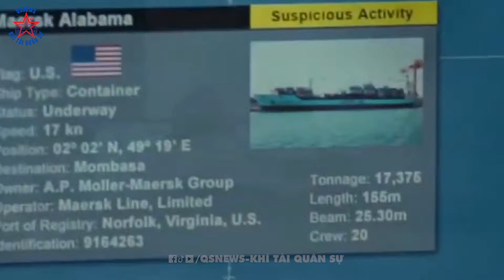Cướp Biển Đụng Nhầm Lực Lượng Hải Quân Đang Tuần Tra Và Cái Kết Khiến Cả Thế Giới Ngỡ Ngàng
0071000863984 - Ngân hàng Vietcombank - Dang Thanh Phuong.